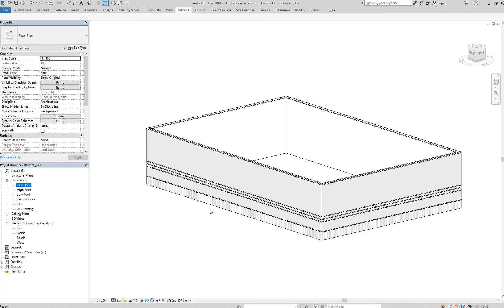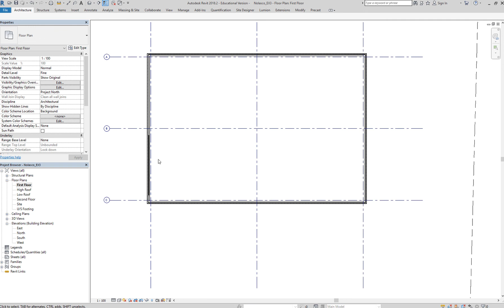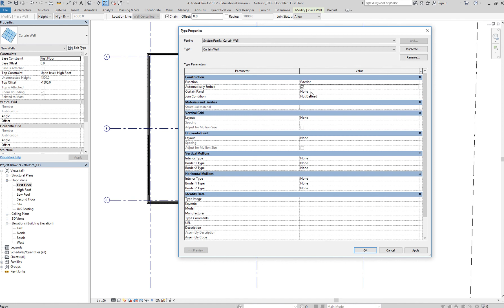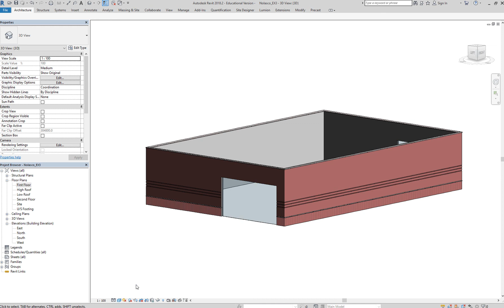16 Curtain Wall